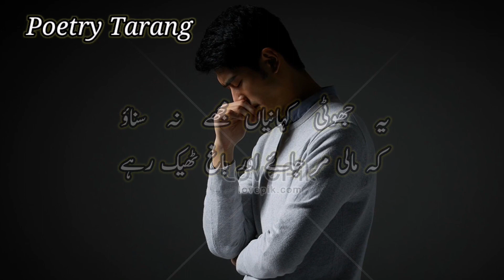Ye Jhooti Kahaniyan Mujhe Na Sunao | Sad Poetry | Urdu Shayari | Shorts Status | Viral Video | Reels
Very sad but true lines poetry video for my lovely viewers. Hope you will enjoy this lovely poem. If you really like my content then please keep watching and don't forget to subscribe to my YouTube channel for more lovely and sad poetry videos and status updates on daily basis.